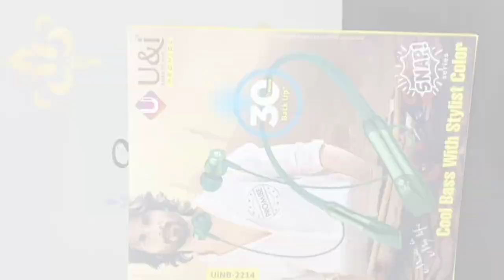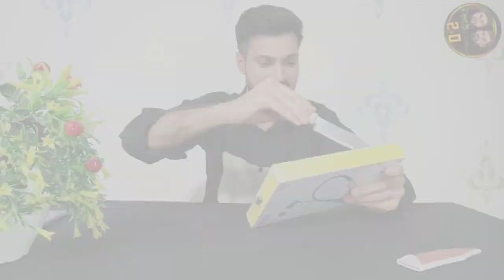U&i Neckband Snep series Modal-UiNB 2214 unboxing & review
neckband U&i earphone Modal-UiNB 2214  U&i neckband unboxing

U&i new neckband earphone Modal-UiNB 2214 Unboxing & Review by vivek dubey#u&i

Jasprit Bumrah X Unix India
smart watch U & i smart watch modal- 7722 how ..
 KDM new neckband kdm - G1 bullet series 2022d ..
 Unboxing UISW - 6606 or Tracker series smart w
Ubon smartwatch sw - 61 smartwatch All app & se
fix airpods audio one Ear problem airpods ak sid .
 Ubon smartwatch unboxing | smartwatch unb ... Smartwatch Ubon Fitguru 4. 0 || Best Smartwatc  New smart watch u & i new smart watch modal n .. IPL 2022 TATA IPL Free Me mobile Me Live Kaise ... Ubon fitguru 4.0 sw - 61 smartwatch unboxing & .. U & I Best TWS Earbuds With Dhamakedaar Bas ...

You query.

Which neckband is best?
What is the name of Govas new Bluetooth neckband?
Which color is best for neckband?
Do white headphones turn yellow?
Do silver headphones get dirty?
How do I choose a Bluetooth neckband?
Which neckband is best under 2000?
Which neckband is best under 1000?
Are TWS better than neckband?
Which neckband has best bass?
neckband ak sid ka band ho gaya he
airpods ak sid se band ho gaya he
mi neckband kese riper kare
eirphone ak sid band ho gaya he

more unboxing video link

Bluetooth Earphones Under ₹2000 | Buy in January 2022 - Hindi  In this video, I have shortlisted the best 5 wireless earphones which you can buy for under ₹ 2000. These earphones are best in quality, sound, and price too. You can buy these earphones from Amazon for the best price links are below.
tech chhora2.o
vivek D dubey

jay hind